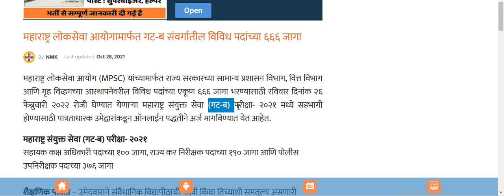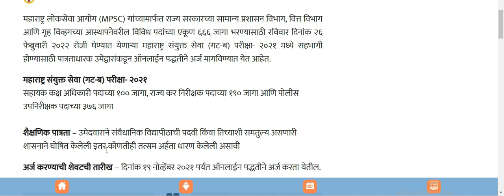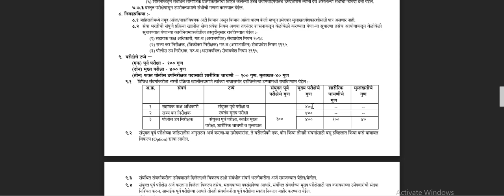MPSC COMBINE GROUP -B SERVICE 666 VACANCYB FOR PSI STI ASO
LAST DATE TO APPLY 19 NOV 2021